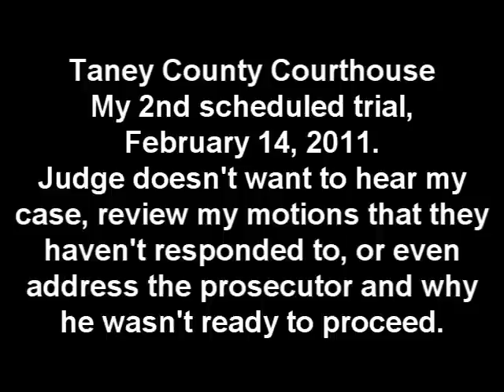Where's my Fair and Speedy Trial?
It's been over 10 months since Taney County kidnapped my children.  This is the second time I have been scheduled for trial and still no one will hear me.  I have yet to answer the charges and they have yet to provide me with discovery and a means to defend myself.
Judge Mark Orr is basically telling me I need a lawyer to proceed despite the fact that they have no case and the last lawyer abandoned me.
I have filed 6 motions and they have not responded to one, but the judge didn't want to hear about the rules...
It is clear that he is covering up or at least knows this is a railroad.
I wonder why he didn't ask the prosecutor why he wasn't prepared or why he didn't respond to any of my motions...?

How long will they drag this out?

They are using these fake charges to give custody of my children away, with prejudice and without presumption of innocence.